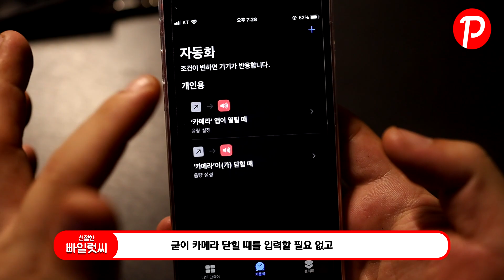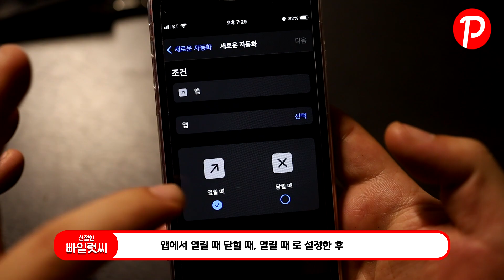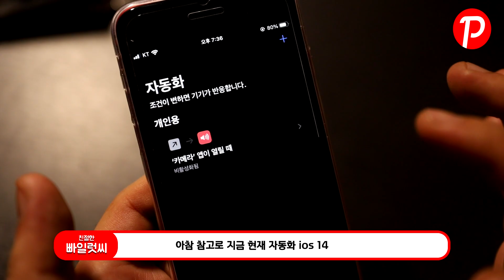아이폰 카메라 무음 단축어 통해 초간단 무음 만들기 [iOS13.6 ~ iOS 14 / 아이폰SE 2020]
안녕하세요 빠일럿입니다.
아이폰 초간단 카메라 무음 만드는 방법입니다.
단축어 앱을 통해 쉽게 만들 수 있습니다.

iOS13.6 버전 이상 iOS 14 베타에서도 가능합니다.